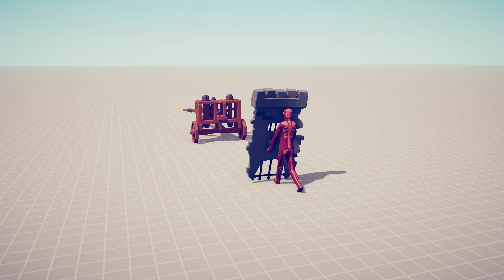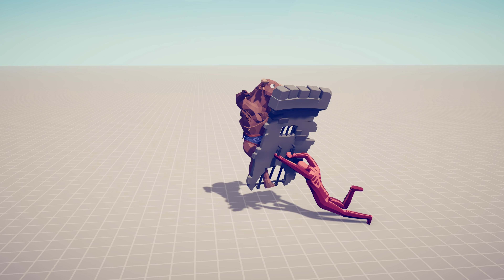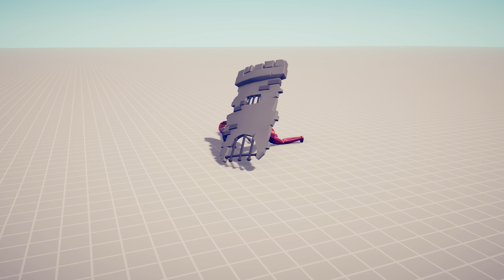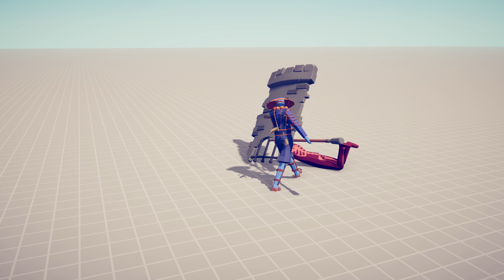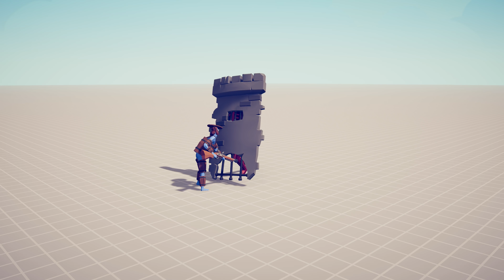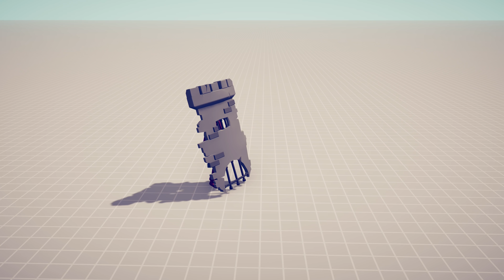WALL TITAN vs EVERY UNIT - Totally Accurate Battle Simulator